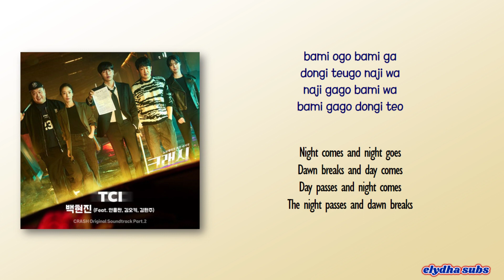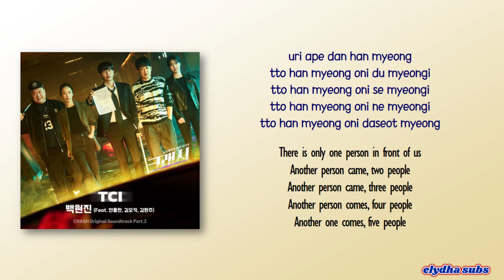Bek Hyunjin - TCI (Feat. AHHN, Kim Oki, Hanjoo Kim) [Crash OST Part 2] [Rom_Eng Lyric]